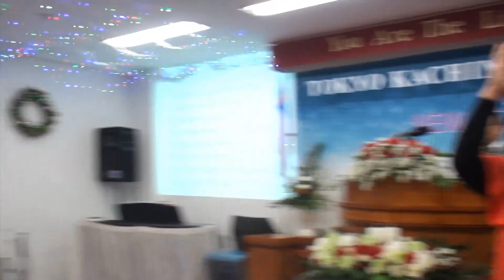TKBC NEW YEAR WORSHIP 2018